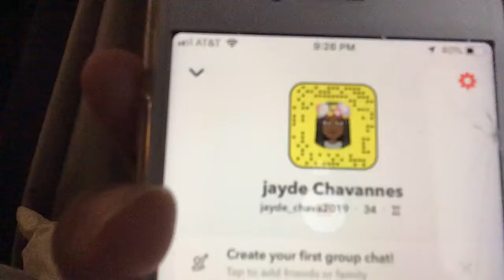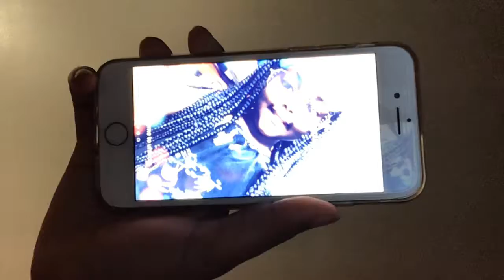Part 2(Late srry)